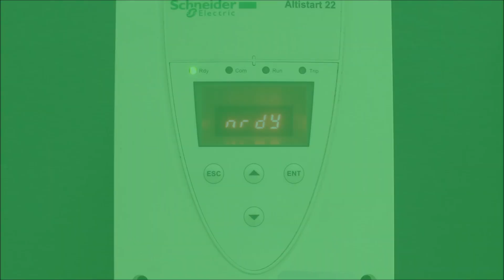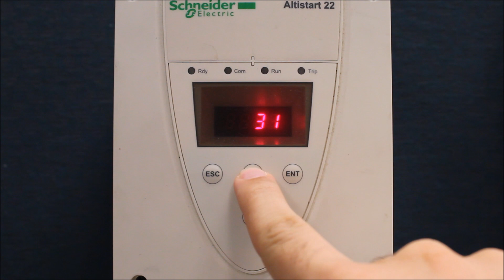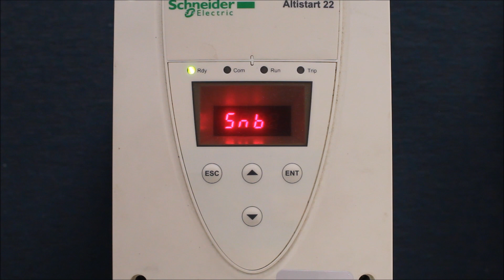Troubleshooting SnbF Fault on Altistart 22 | Schneider Electric Support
Tutorial for troubleshooting the SnbF fault code on the Altistart ATS22 soft starter which indicates too many starts were attempted within a time period based on the stored parameters Snb (Starts Number) and SLG (Starts Time Period), found under the Conf menu inside the Adj option. This error can be bypassed by temporarily setting the Snb parameter to oFF.